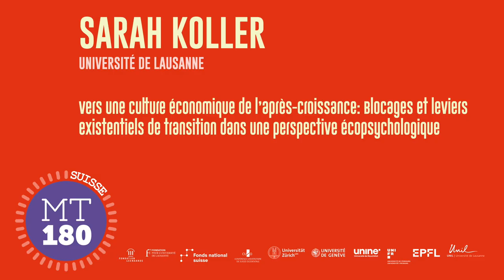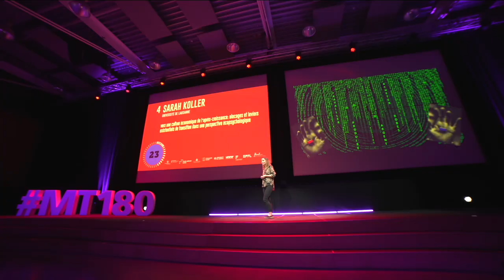MT180 Finale suisse 2023 - 04 Sarah KOLLER - UNIL